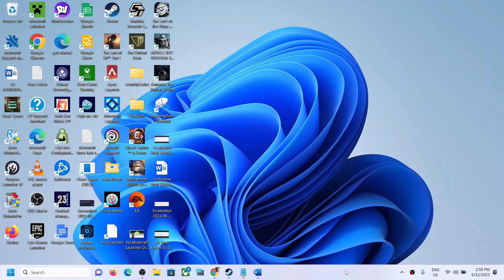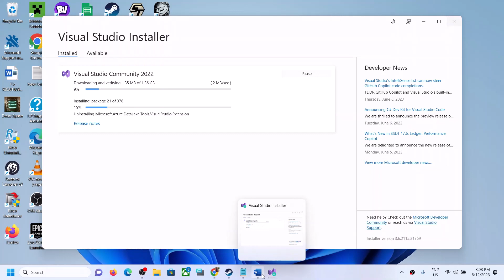Fix Flutter Doctor Visual Studio Not Installed Please Install the Desktop Development With C++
Fix Flutter Doctor Visual Studio Not Installed This is Necessary for Windows Development or Please Install the Desktop Development With C++ Workload Including All of Its Default Components